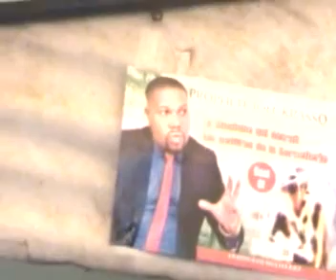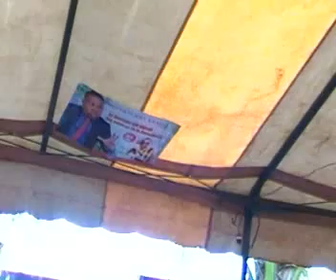Le prophète Joël Krasso donne un enseignement sur la richesse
Le prophète Joël Krasso donne un enseignement sur la richesse et insiste sur le fait que l'or et l'argent appartiennent à Dieu. De cette vérité absolue, il ressort qu'un enfant de Dieu n'a pas le droit d'être pauvre. S'il l'est, qu'il demande la richesse au Seigneur en toute sincèreté et cela lui sera donné. Amen!!! Adams.